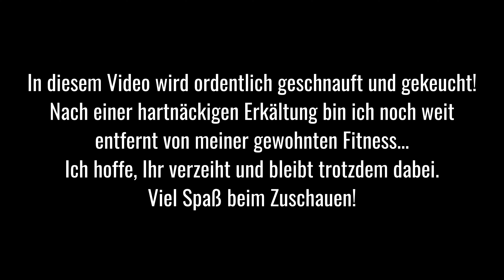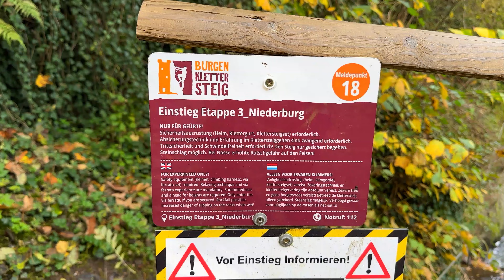Manderscheider Burgenklettersteig mit @oms und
Der Burgenklettersteig in Manderscheid gilt als der beste, nicht alpine Klettersteig Deutschlands mit insgesamt 3 Etappen mit unterschiedlichen Schwierigkeiten (Steighöhe gesamt ca. 200m)
Etappe Lieser: bis C/D
Etappe Oberburg: bis C
Etappe Niederburg: bis D

Fahrrad-Ausrüstung:
*Garmin Fahrrad-Navigation Edge 1040
*Garmin Silikonhülle für Edge 1040
*Brooks Herren Sattel B17
*SHIMANO SPD Pedale PD-EH500
*SIGMA SPORT LED Akkuleuchte Set
*ALPINA Fahrradhelm
*Uvex Fahrrad-Sportbrille
*Lampenhalter für Vorderlicht

Marsch-Ausrüstung
* Brooks Ghost 13 Laufschuhe
* Brooks Caldera 6 Trailrunning Schuh
* Brooks Ghost 14 GTX
* Mammut Herren Regenjacke Kento UltraLight
* Mammut Herren Wander-Shorts Runbold
* Deuter Unisex Ascender 13 Trailrunning Rucksack
* Deuter Unisex Ac Lite
* Trinkblase CAMELBAK 2L
* Deuter Streamer Flask 500 ml
* Wrightsock Profi Sportsocken
* TrailHeads Lauf Kappe Herren mit UV-Schutz
* Deuter Belt II Hüfttasche
* Power-Taschenlampe Ledlenser P7R Signature Premium Taschenlampe LED
* Mini Taschenlampe NICRON N6
* LED Stirnlampe
* SaltStick Salz & Mineralstoffkapseln
* Powerbar Protein Plus Riegel
* Powerbar Protein Plus Low Sugar
* Dextro Energy Liquid Gel
* Faltbarer Becher Silikon

Kameras/Mikrofone/Licht
* INSTA360 ONE X2
* DJI OSMO ACTION 3 COMBO
* DJI OSMO ACTION 4 COMBO
* PGYTECH Kamerakäfig für DJI Osmo Action 3
* Panasonic Lumix DC-GH5
* DJI MIC
* RODE Video MIC
* Sennheiser MKE200
* Selfiestick Smatree
* Selfiestick Ulanzi
* Kamera-Halterung für Fahrrad

OUTDOOR KOCHEN
* ESBIT Spirituskochset
* ESBIT Titanbesteck
* TRANGIA Kochset
* STABILOTHERM Jägerpfanne
* Bushcraft Essentials BUSHBOX LF
* HIKENTURE Windschutz für Gaskocher

CAMPINGAUSRÜSTUNG
* Zelt Coleman Bedrock 2
* Carinthia Defence 4 Winterschlafsack
* Aufblasbare Iso-Matte
* Unterlegplane Nässeschutz Elefantenhaut
* UCO Unisex Mini-Kerzenlaternen
* Fiskars Freizeitbeil
* Peacock Hakkin Warmer Handwärmer
* Feuerzeugbenzin ZIPPO
* Knirps UL Taschenschirm X1
* Leichtgewichtshocker Dreibein